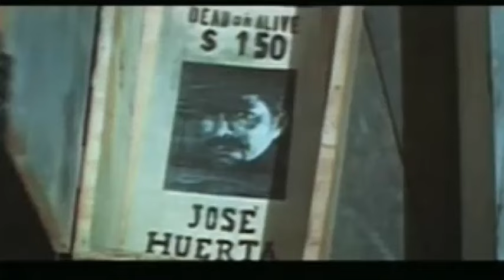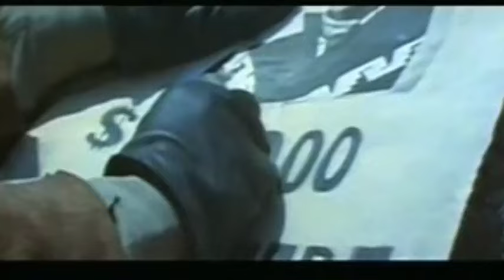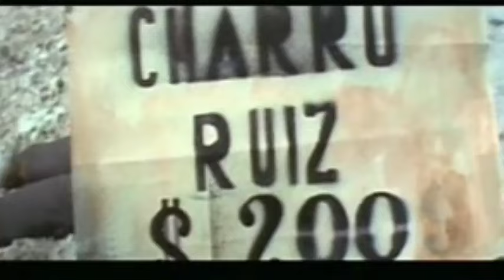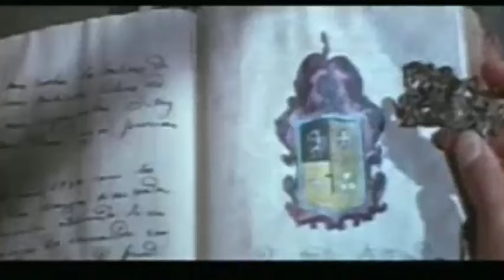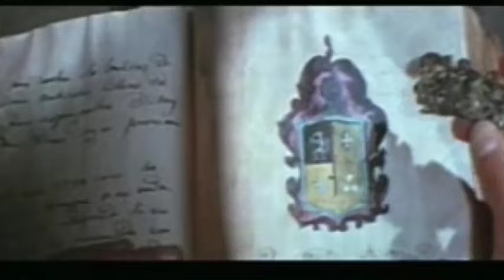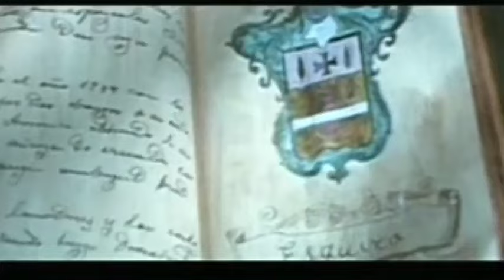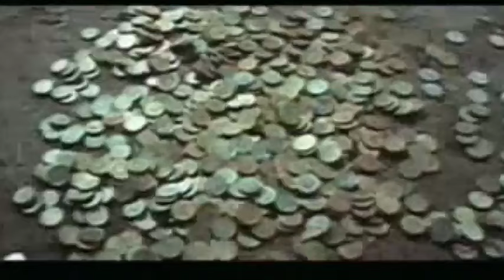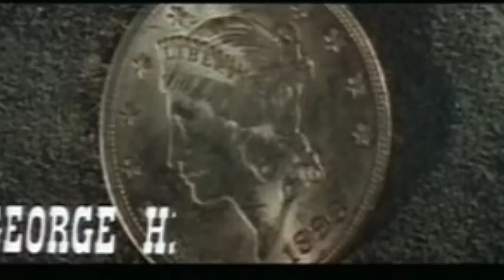ตำนานหนังคาวบอย"จังโก้" เรื่อง 3 สิงห์เซียนปืน นำโดย ยอร์ช ฮิลตัล